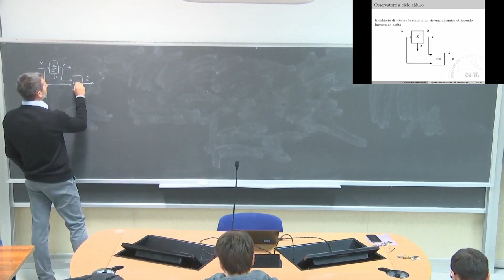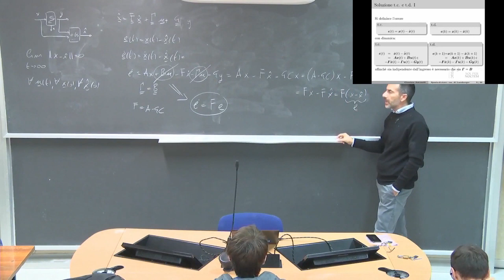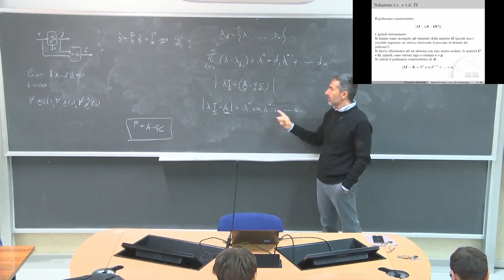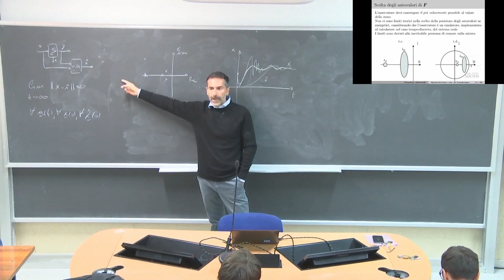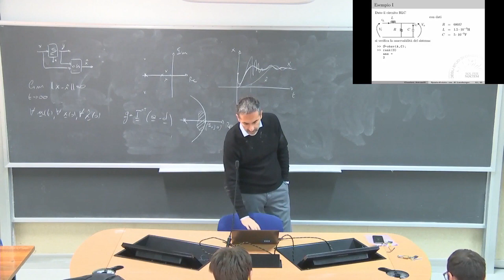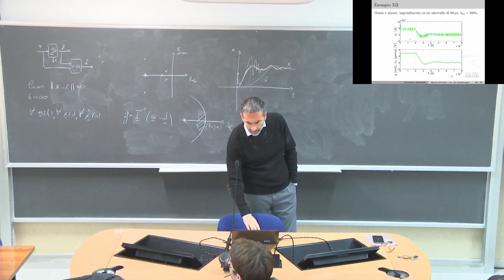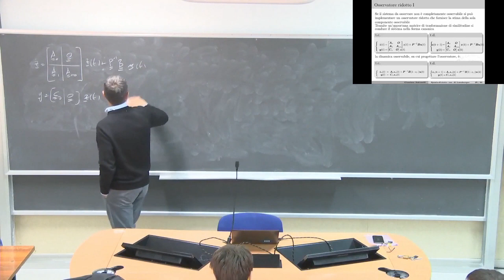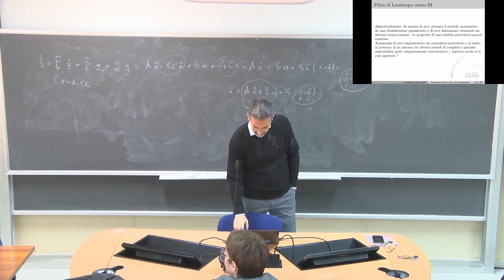Teoria dei Sistemi L12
Osservatore di Luenberger